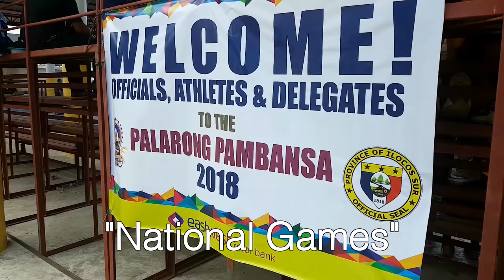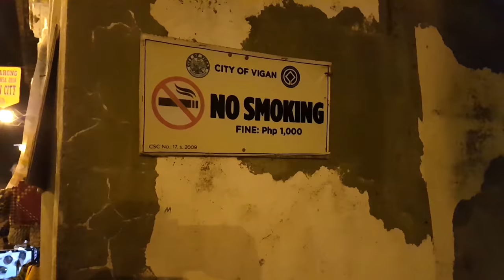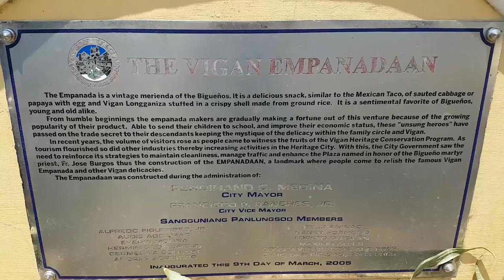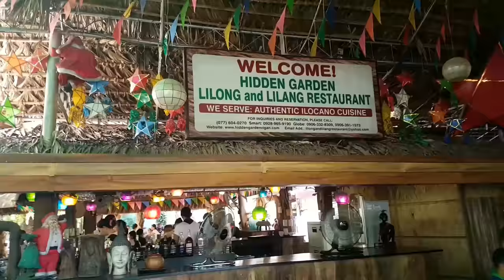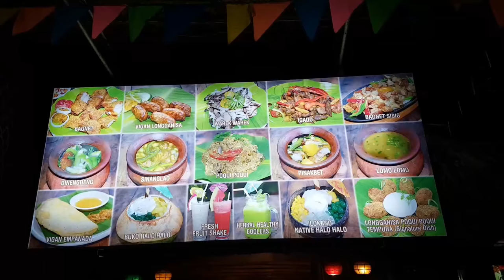Vigan Shenanigans! | Porkupig Vlogs #10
It will help me out a lot! In this Vlog, I travel to Vigan with Gino, Gio, Kuya Edwin and friends to make good with our promise to watch and support the MIMAROPA Elementary Boys Basketball team. Little did we know that Vigan is such a beautiful city and that we will have a lot of crazy and fun things to do… Especially when we were drunk.

Big thanks to Kuya Edwin for inviting me to come along and for treating us out. Big thanks also to Gino for driving us to and from Vigan. My gratitude goes toward the group, namely Denden, Rex, Adre, Vincent and Ramil for being the supporting cast for our adventure.